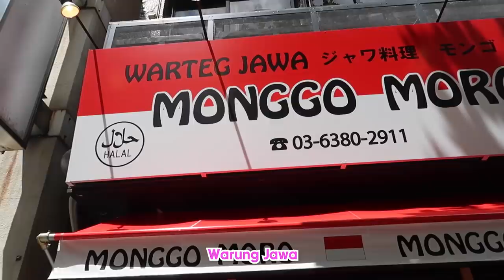ISTRI JEPANGKU BELAJAR MAKAN PAKE TANGAN DI WARTEG !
Orang Jepang umumnya gak pernah makan pake tangan kosong, makanya kali ini aku ngajakin istri Jepangku makan di warteg yang ada di Tokyo pake tangan...rasanya...